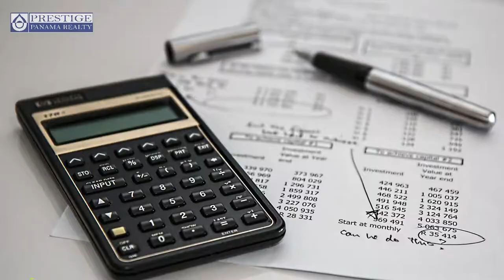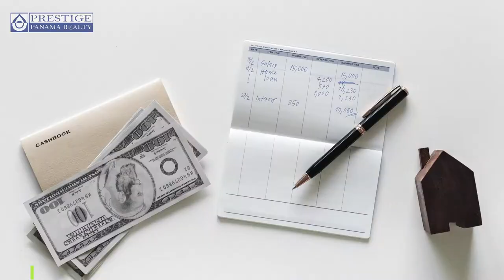Episodio #24 · Seguros de vida y de incendio para tu casa! Prestige Panama Realty. 6981.5000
En este episodio hablamos sobre los seguros de vida y seguros de incendio para tu hogar!!

Conoce quién ofrece estos seguros, cómo puedes ahorrar y qué pasa si no se pagan los seguros. En episodios próximos tendremos un invitado especial experto en el tema! Si tienes preguntas que no se respondieron en este episodio déjalas en los comentarios.

Descubre qué hay de nuevo en David!
Mira el final del video y encuentra un CUPÓN para poder relajarte este fin de año, tenemos para todos nuestro clientes un 10% de descuento en Relax Massage by Nizeth en David, Chiriquí

Seguros de vida y de incendios para tu casa!